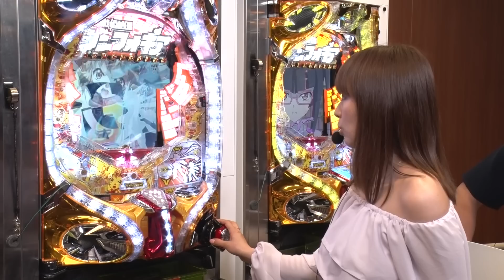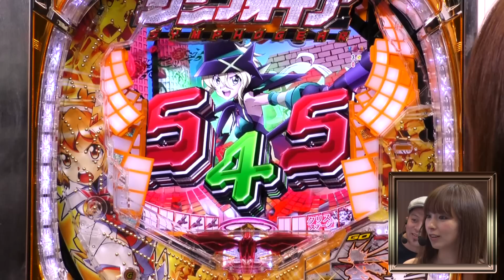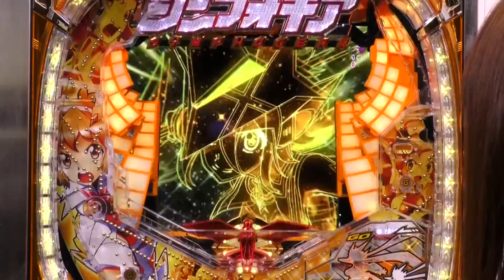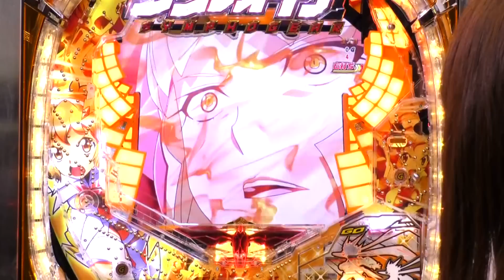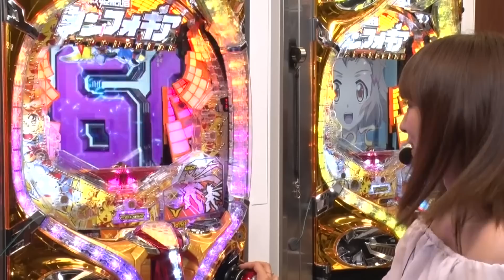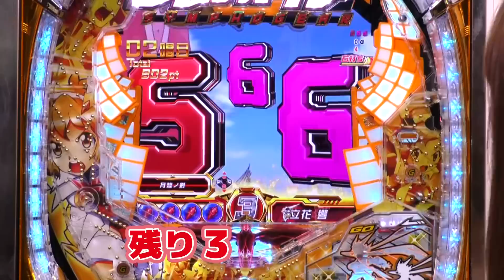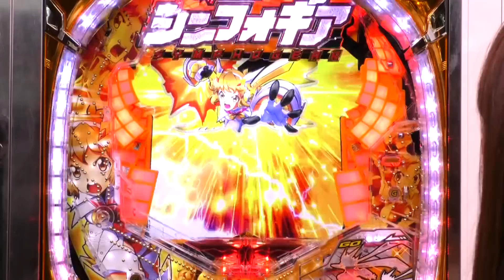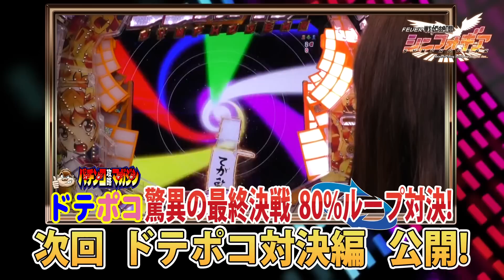【CRF戦姫絶唱シンフォギア】8/21導入第2弾！ポコ美初打ち編・ドテポコ驚異の最終決戦80%ループ対決!!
2017年8月21日導入！【CRフィーバー戦姫絶唱シンフォギア】なにコレ楽しい！ポコ美の初打ち編 ◆ドテチン＆ポコ美のドテポコ驚異の最終決戦80%ループ対決!!（動画第２弾）◆【次回ドテポコ対決編は8/18配信予定です！】

人気声優総出演のアニメ「戦姫絶唱シンフォギア」のぱちんこ機が登場！ とにかくすごいのがそのスペック。絶唱するほど楽しい80%ループの魅力をパチマガ攻略軍団のドテチンとポコ美がいちはやくお届けします!!

■【CRF戦姫絶唱シンフォギア】導入直前第１弾！10分でわかるドテチン＆ポコ美のスペック解説編・ドテポコ驚異の最終決戦80%ループ対決!! （パチンコ）

【マガちゃんおすすめ動画】
■ポコ美を救え！謎解き実戦ポッコポコファンタジー【第６話】ポッコポコ大ピンチに最強助っ人登場！の巻

■ポコ美を救え！謎解き実戦ポッコポコファンタジー【第５話】ポコ美のホラー実戦！史上最恐リングでおサイフもひんやり!?の巻

■パチマガギャルズダービー2017（ちゃんねる杯）第3戦「ぱちんこCR北斗の拳7転生対決」（ドラ美VSポコ美）

■パチマガギャルズダービー2017（ちゃんねる杯）第2戦「CRぱちんこ必殺仕事人V vs ぱちんこCR北斗の拳7転生」（ゆっけVSシルヴィー）

■パチさんぽ～第2歩～ポコ美お気に入り機種をポっコポコにしてやんよ☆

■第9話･ドテポコBOX～ぱちんこ必殺仕事人V～(パチンコ/ドテチン＆ポコ美)